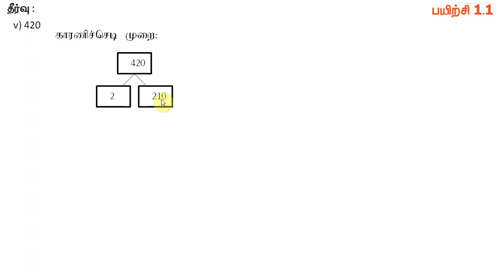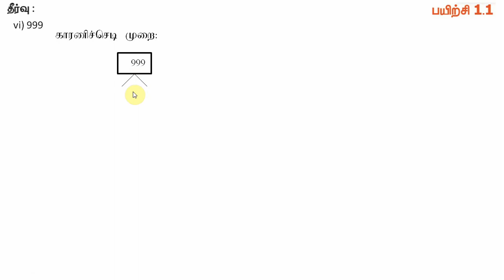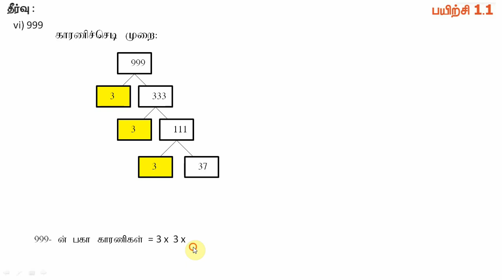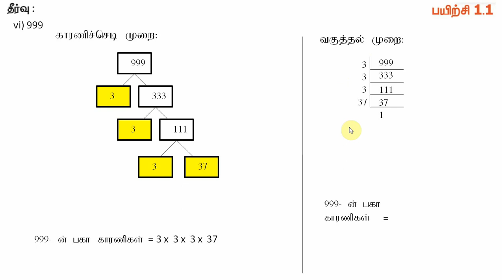6th Maths Term 2 Chapter 1 Exercise 1.1 Qn: 11(v & vi) எண்கள் TN Samacheer 2020 -21 in Tamil Medium